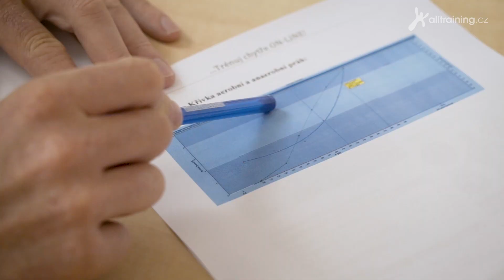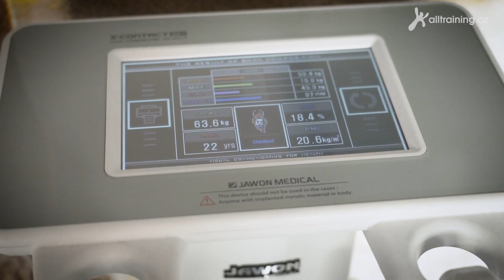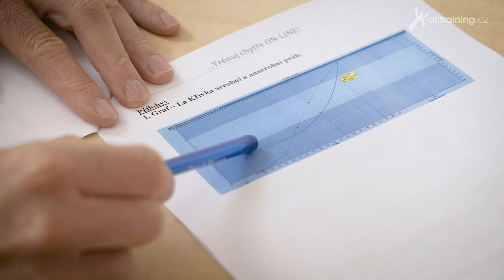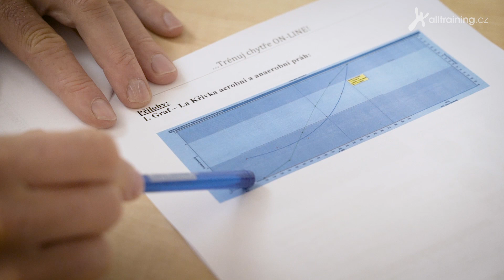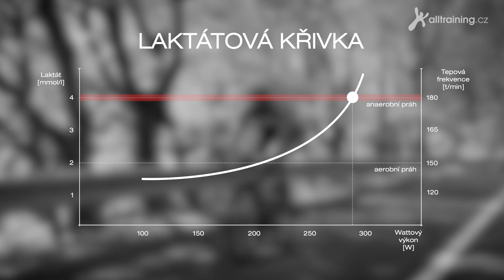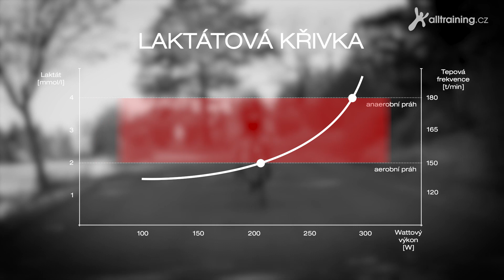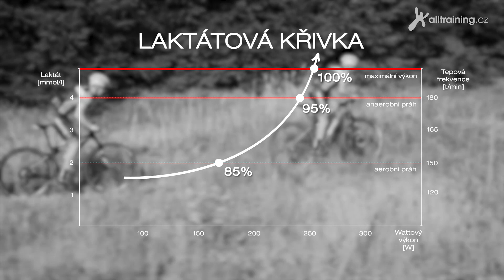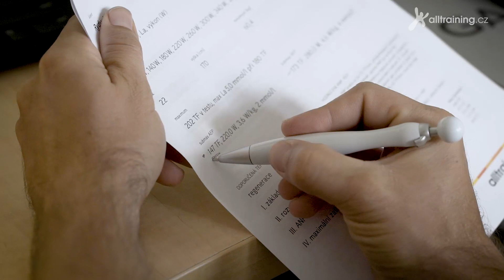Zátěžový test a tepová frekvence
V dnešním článku Alltraining Cycling Academy prozradíme, na čem stojí základy cyklistického tréninku a jaké energetické zdroje tělo zapojuje do výkonu.

CHCI ZLEPŠIT SVOJÍ KONDICI I ZDRAVÍ

ZÁTĚŽOVÝ TEST, VÝBĚR KOLA A NASTAVENÍ  POSEDU

CYKLOKEMPY V ČR A NA MALLORCE PRO CELOU RODINU